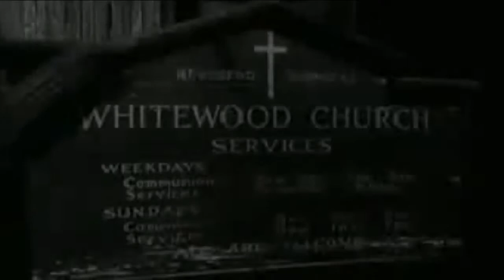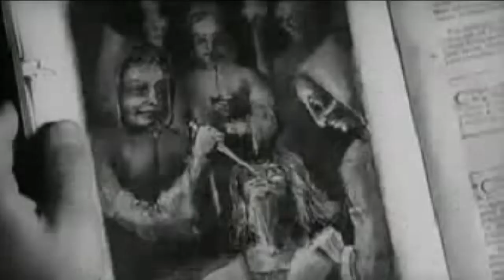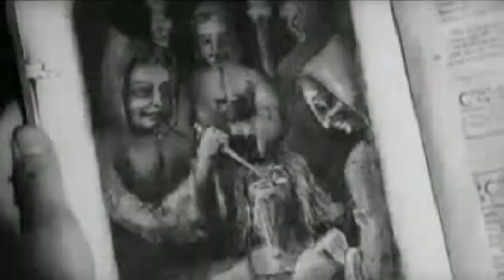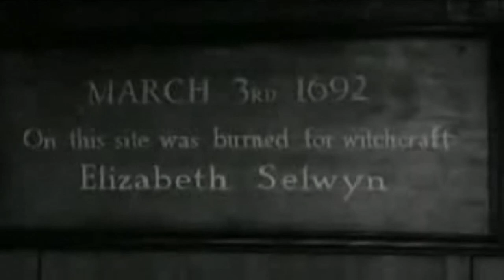city of the dead / horror hotel Christopher Lee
a college student arrives in a sleepy Massachusetts town to research witchcraft, during her stay at an eerie inn, she discovers a startling secret about the town and its inhabitants.